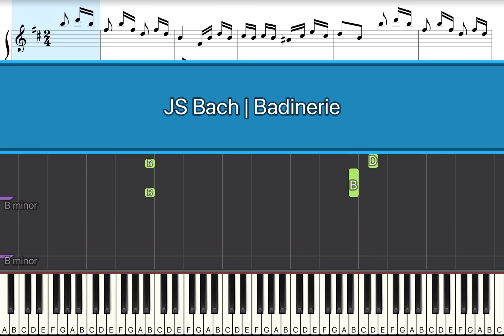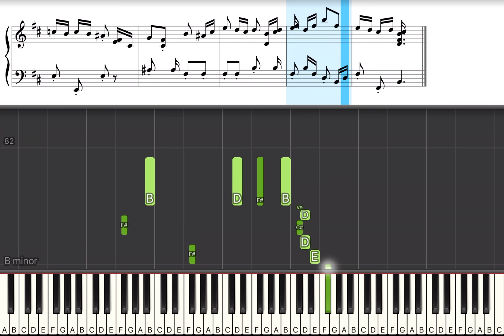J.S. Bach | Bandinerie | Piano Tutorial with Sheet Music Notes | Super EASY SLOW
J.S. Bach | Badinerie | Classical Music Piano Tutorial with Sheet Music Notes

Want to take your piano lessons to the next level? Check out the interactive app that's accelerating piano learning times

Learn how to play this piece using a piano tutorial speed that's right for you:

Video Features:
- johann sebastian bach badinerie tutorial
- bach badinerie piano tutorial
- bach piano tutorial easy
- badinerie bach piano sheet music
- easy classical piano tutorial
- easy piano pieces that sound hard
- classical music tutorial piano
- classical music tutorial easy slow
- learn to play piano beginners
- piano tutorial easy slow beginner
- piano tutorial for popular songs
- piano pieces for intermediate